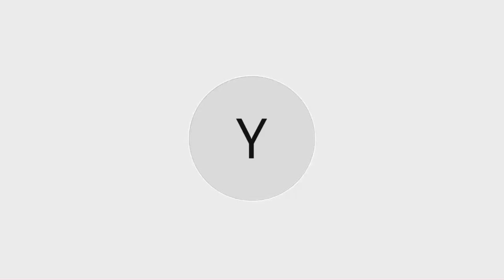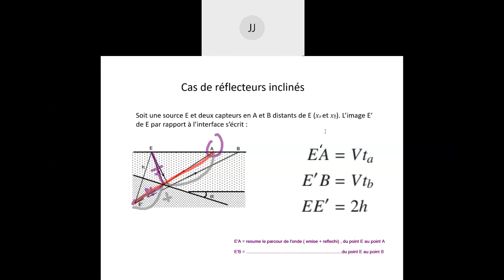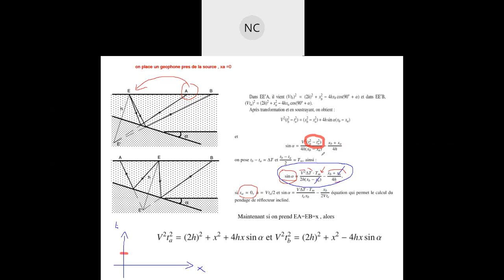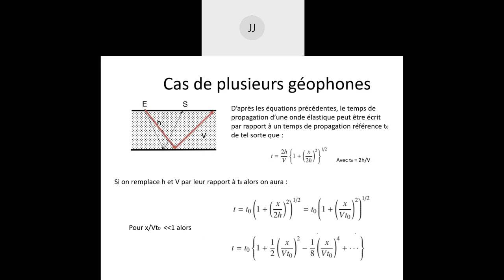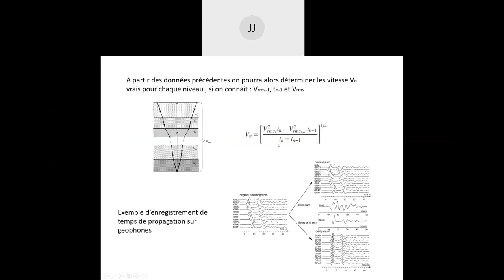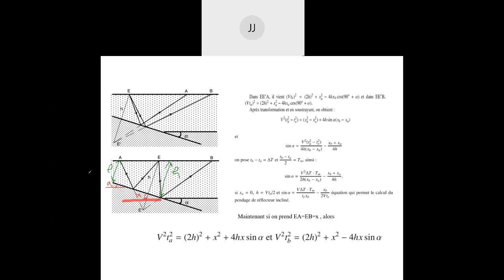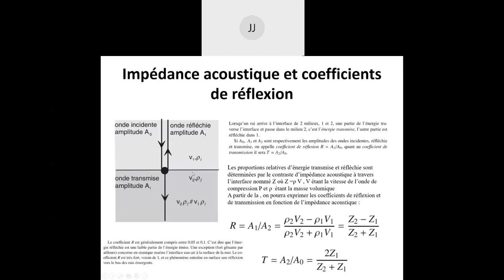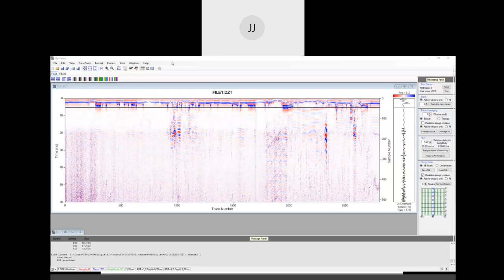cours sismique réflexion suite 2021 06 09 19 53 09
Durant ce cours , on traite le cas d'un miroir incliné.
Notez que la détermination de la vitesse de couche pour un réflecteur horizontal simple se fait directement  à partir des courbes temps - distance (vois le cas d'un réflecteur horizontal simple). Par contre le calcul de la vitesse pour un réflecteur incliné est déterminé  soit: 1-par un calcul plus complexe , 2- soit par une détermination de la vitesse par la Géologie ou par  d'autres techniques de géophysique.